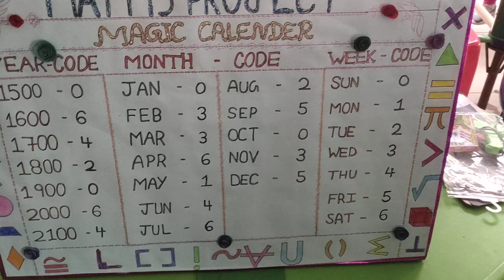December 29, 2023(4)